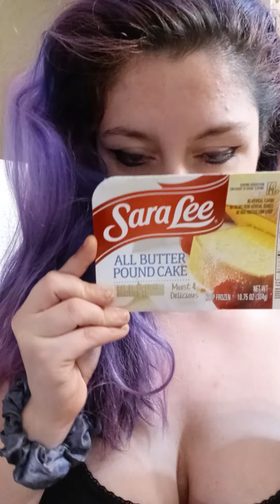Sara Lee butter pound cake from freezer section. review/mukbang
my honest food review on this delightful pound cake that shockingly came from the freezer